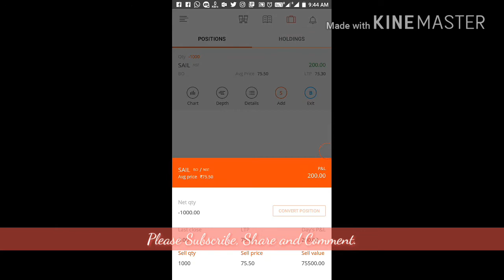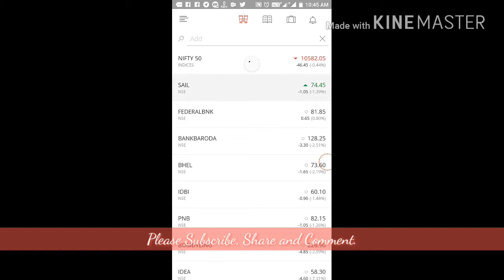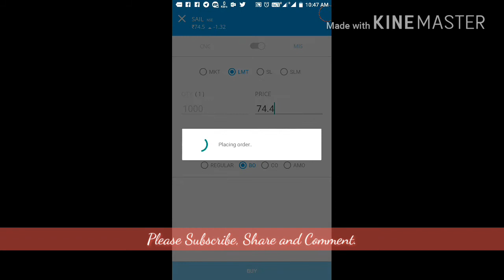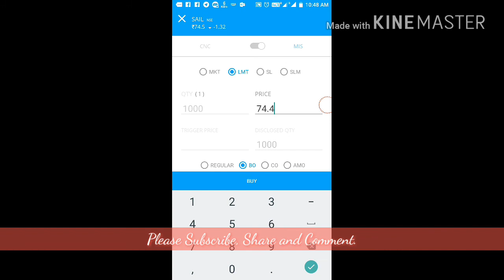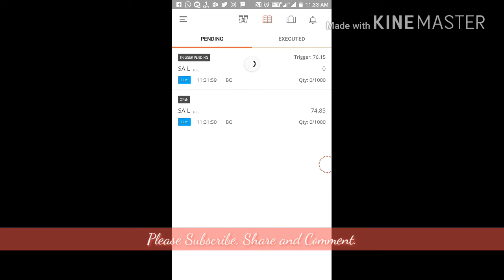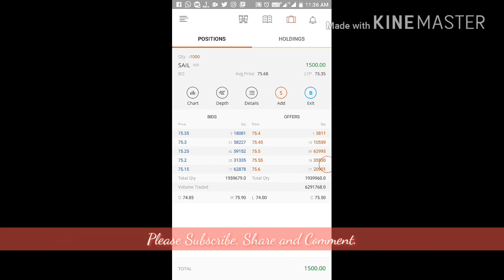Live Intraday Trading Using Zerodha Kite App Profit 10% of Capital- 5 June 2018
I will share my strategy #2 soon.

Always trade with stop loss